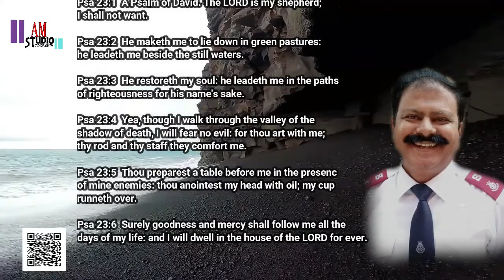Psalm 23,Major Khuram Shahzada| Urdu Sermon | AM studio | Capt.Asif Mall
AM studio
Karachi , Pakistan
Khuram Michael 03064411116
Facebook , Asif Mall
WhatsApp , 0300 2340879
Youtube . AM studio